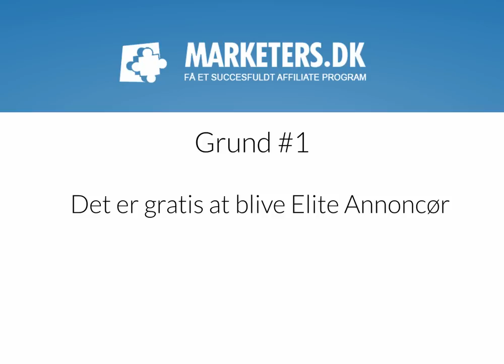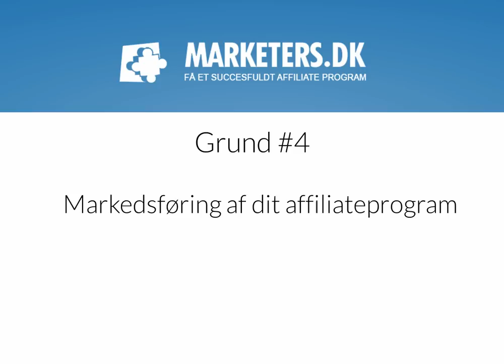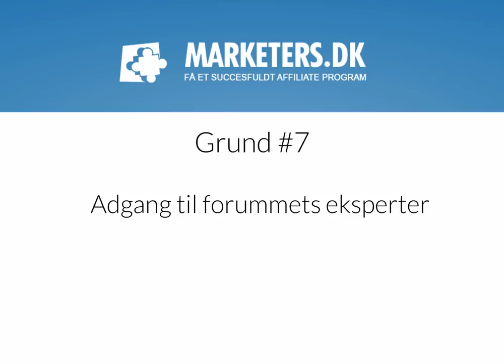Marketers.dk Elite Annoncør Program